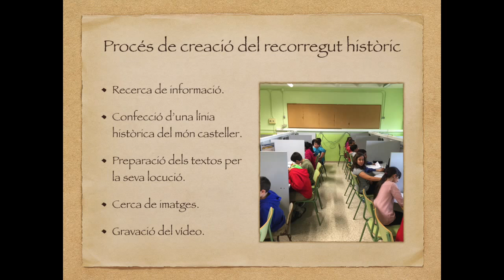La Catalunya del s XX Castells a Valls